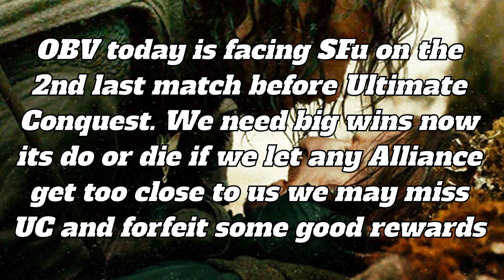GoTWiC AC OBV vs SFu